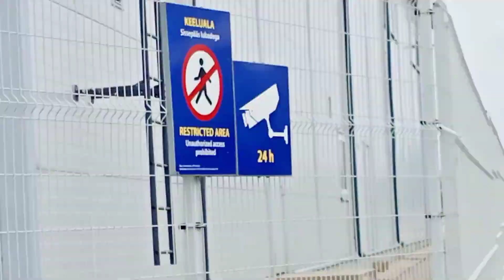ГДЕ КОРАБЛИ?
В поисках кораблей и воды : В этом видео я попыталась посмотреть на паромы и в результате пробралась на техническую территорию порта в Таллине.